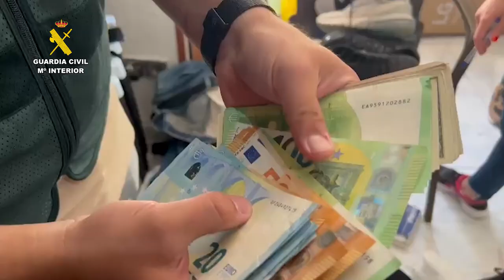Cuatro detenidos por robar móviles en vestuarios de campos de fútbol de varias provincias